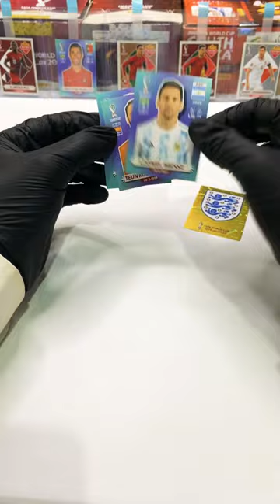ASMR - Opening World Cup Envelopes with a Surprise!